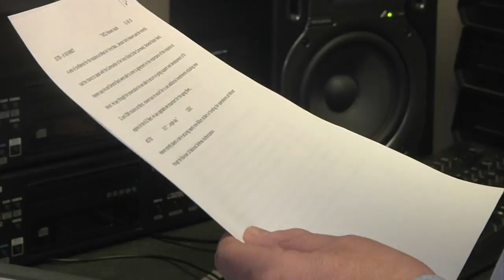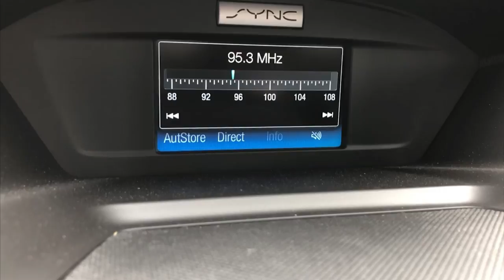Prairie Pulse 1521 Nick Bauroth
John Harris interviews NDSU Political Scientist Professor Nick Bauroth about the upcoming political season, 2018 mid terms, the Trump effect, and the Heidi Heitkamp-Kevin Cramer North Dakota Senate race looming. Also, a KXMB TV profile of Prairie Public News Director Dave Thompson.